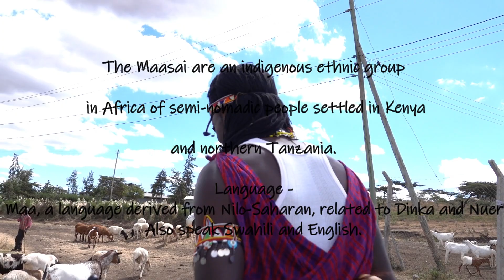A Day with the Masai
This video is based on my East Africa tour in 2019 and I was able to visit Maasai people during that trip.

This is my very first YouTube video and hope you will enjoy it.